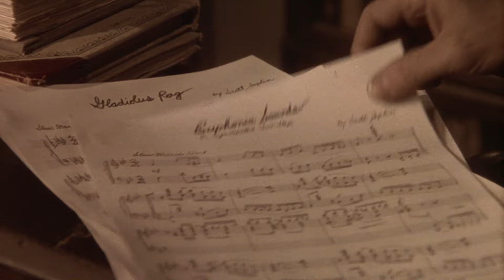Scott Joplin Performs 'The Entertainer' (HD) | Scott Joplin (1977) | TUNE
An ageing Scott Joplin (Billy Dee Williams) gives a gruelling performance of The Entertainer.

What is Scott Joplin (1977) about?
Scott Joplin is a 1977 biographical film directed by Jeremy Kagan and based on the life of African-American composer and pianist Scott Joplin. It stars Billy Dee Williams and Clifton Davis. In the late 19th century, Scott Joplin, a young African-American musician, moves to Missouri and to make ends meet finds a job as a piano teacher. He befriends Louis Chauvin, who plays the piano in a brothel.

Welcome to TUNE, a channel that celebrates the musical moments in film. From the movie musicals to the musical biopic, we'll be bringing you iconic scenes and the tunes you love!